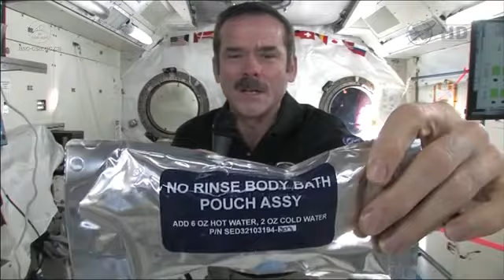How To Wash Your Hands In Space Video